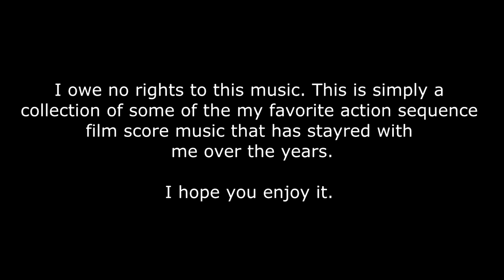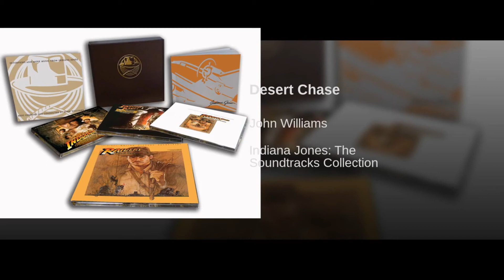ACTION MOVIE FILM SCORED MUSIC COMPILATION 1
Not for profit. Just  an exercise compilation of some of the best action music in film history.